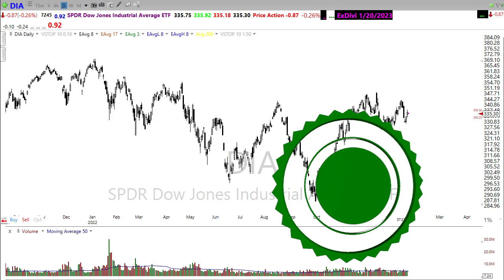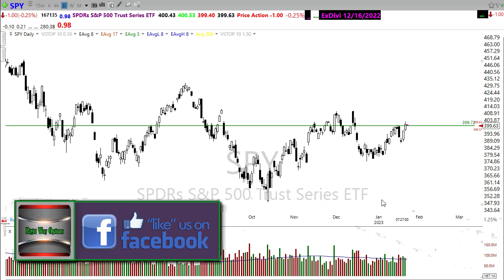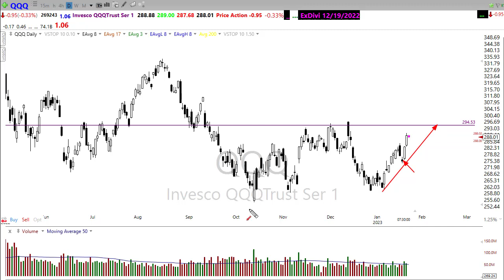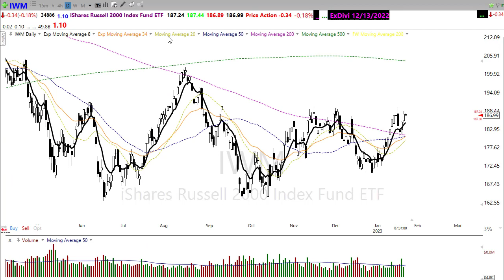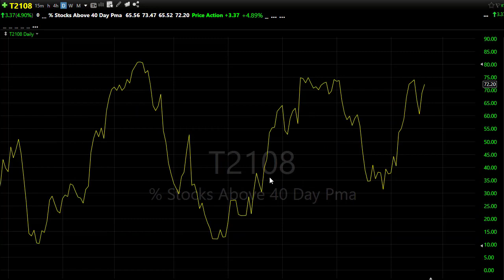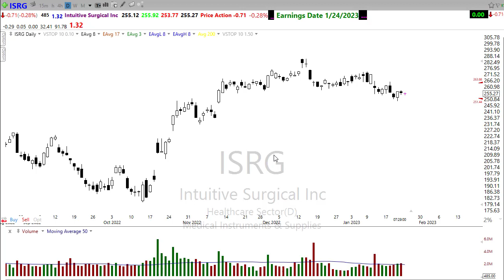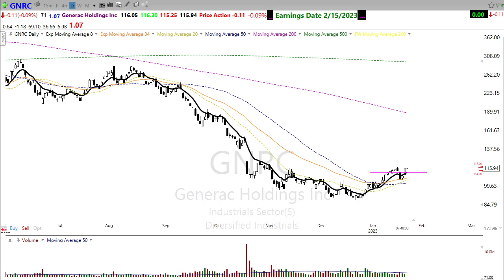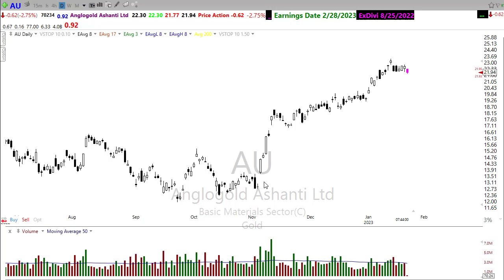Morning Market Prep | Stock & Options Trading | 1-24-23